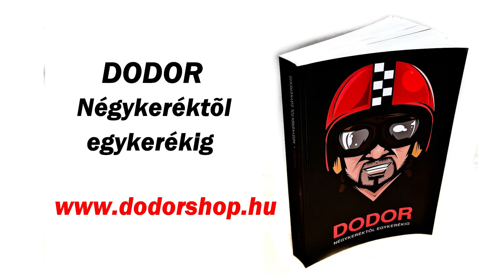DodorShow - Kérdés-válasz - 46. -Milyen 3 hengeres motorok vannak?